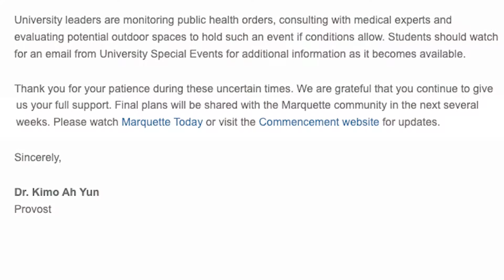Graduation Update for the Class of 2021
With just about a month left of school, it's unclear whether graduates may actually walk across a stage for graduation. Reporter Kaylee Staral gives us an update on the university's plans for commencement.